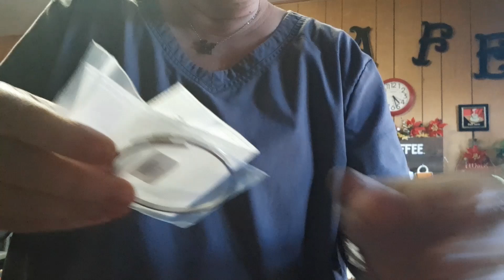Daily Vlog & Aliexpress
Daily Vlog & Aliexpress, Just another day in the life of an old lady!
Aliexpress Store for Bracelet: